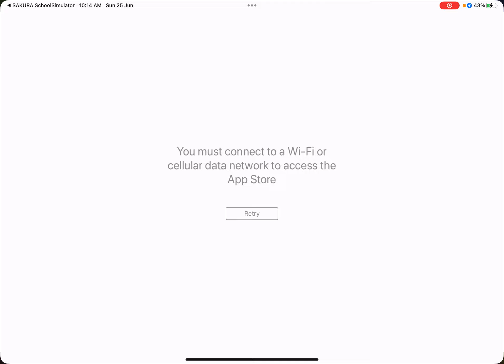|| playing Sakura School || قررت اركب الحصان و اروح عليه المدرسة😂 في ساكورا 🐴